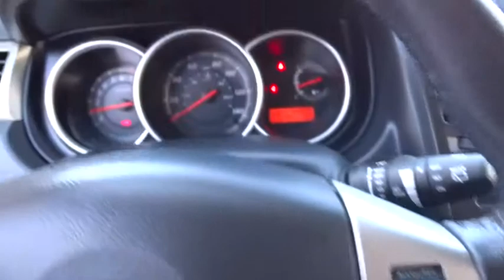2012 Nissan Versa National City, Chula Vista, San Diego, Bonita, CA H6650P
2012 Nissan Versa

Frank Hyundai
2400 National City Blvd

ABS brakes, Electronic Stability Control, Low tire pressure warning, and Traction control. Talk about a deal! Isn't it time for a Nissan?! Auto Care Maintenance Plan INCLUDED for 12 months/15,000 miles. Do you want it all, especially terrific gas mileage? Well, with this gorgeous-looking 2012 Nissan Versa, you are going to get it.. This outstanding Nissan is one of the most sought after used vehicles on the market because it NEVER lets owners down. THIS VEHICLE COMES WITH A 3 yr / 100,000 mile limited POWERTRAIN WARRANTY. ASK US FOR COMPLETE DETAILS. We have been serving Southern California since 1965! Call Today.
[K02] SPECIAL EDITION PKG  -inc: 15  machined finish alloy wheels  remote keyless entry  cruise control  special edition badge,AM/FM/CD stereo w/(4) speakers -inc: aux input,Tire pressure monitoring system (TPMS)